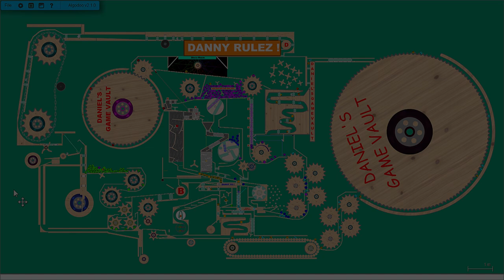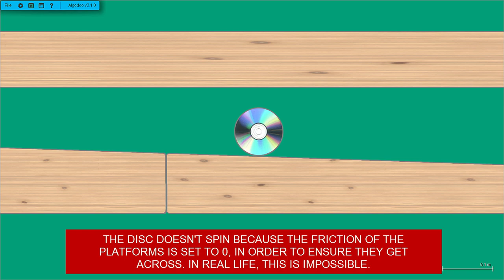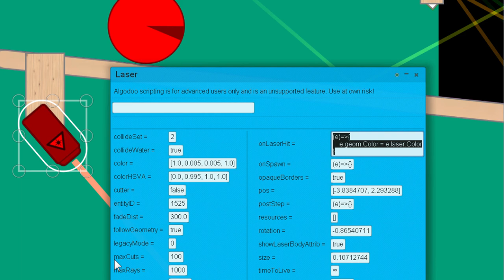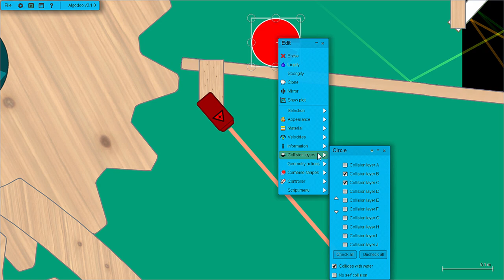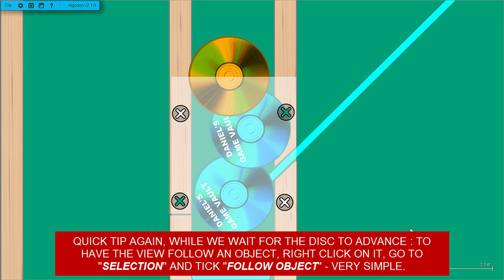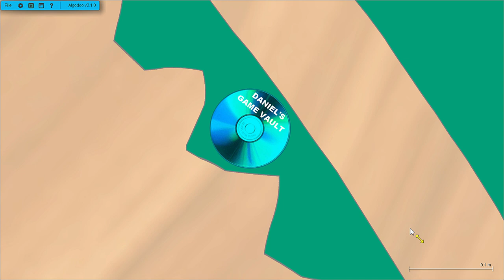Algodoo Marble Run/CD Machine v2.0 [HD]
Some of you may know that a while back I did a video of a contraption I made in Algodoo, that physics game which lets you create your own crazy gadgets and machines. I didn't expect too much from that vid, but ironically it was highly successful, earning over 1000 views overnight and against all expectations it continued to grow until it became my No.1 most popular video on Youtube EVER, scoring more hits than even some of my Mario videos - WOW ! Not that long ago, mostly out of boredom, I started playing around with Algodoo again and since I still had the original machine saved on a CD somewhere (because it took a lot of work to make), I decided to load it up, tweak it some more and see just how big I can make it. So after about a week of work, it grew into the contraption you see in the video. I didn't cut any parts out of the original version - I only added other stuff around that. Just like last time, I couldn't decide whether it should be a "CD machine" or a "ball machine", so I compromised by adding both :)) I tried to keep it as realistic as possible, although being a 2D game, there are certain parts that simply wouldn't work in real life because they blatantly violate the laws of physics, such as objects passing through one another or the lack of friction in some parts, but that's actually what makes Algodoo so fun: the fact that you can make your own rules and make the world that you create bow before you. Let me know if I nailed it or failed it with the music this time, and if you need any help with the game, feel free to comment and ask questions. Also, if you saw a part of the level that you think I didn't cover, you can ask about it. Remember that Algodoo is all about having fun and breaking the laws of physics and the bounds of what's normally possible, so enjoy :D